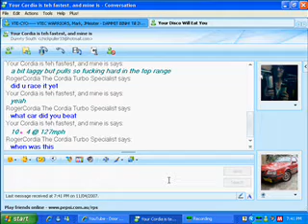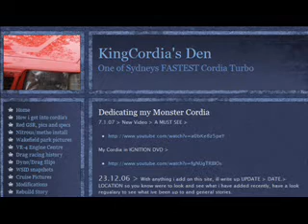MSN Fake Talkers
This about alot of people that dont talk correctly or mention facts, lyers of car ownership and many other stuff about cars. Im just fed up with it.

Salsa,salta sin para, by King Africa

Views: 3,273
Added: 6 months ago